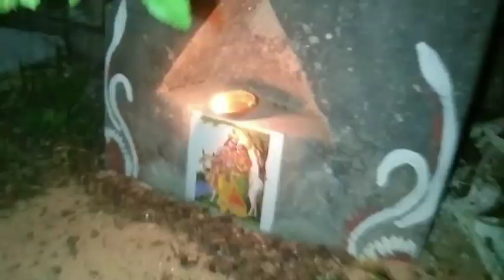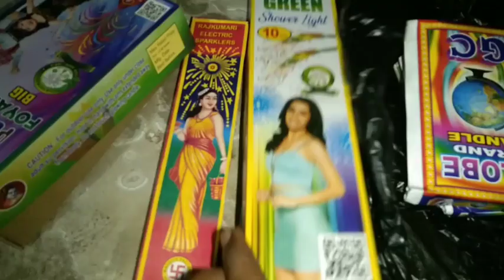প্রদীপ জ্বালাতে গিয়ে এটা কি হলো 🤕😱 ll daily vlog